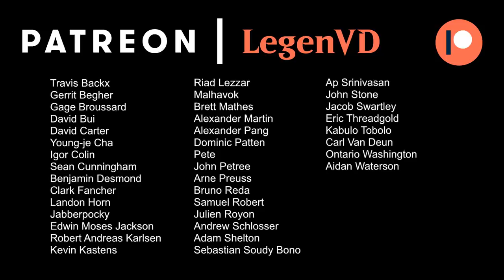MTG Arena - Throne of Eldraine Ranked Draft #6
Throne of Eldraine Ranked Draft on Magic: The Gathering Arena.

Match 1: 08:24
Match 2: 16:35
Match 3: 18:56
Match 4: 25:47
Match 5: 33:17
Match 6: 43:06
Match 7: 50:17 ★
Match 8: 01:02:44